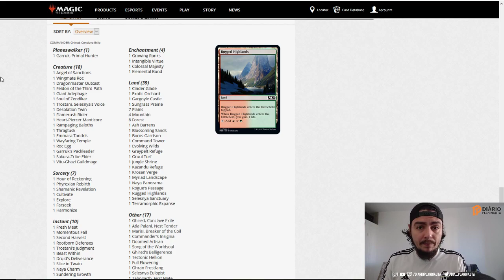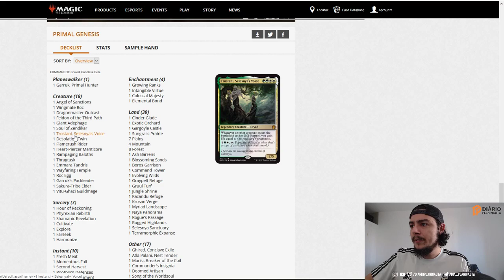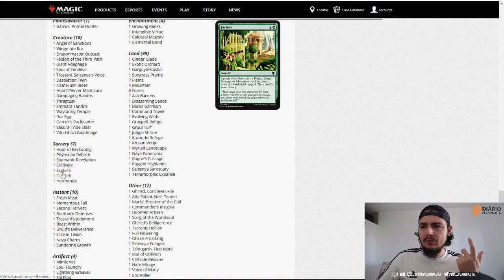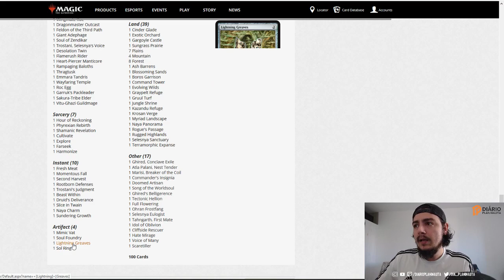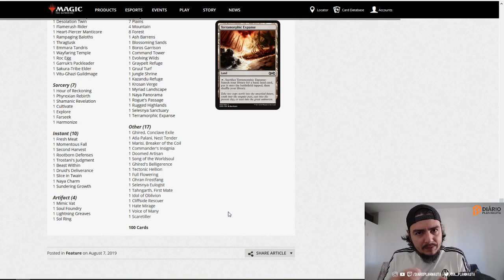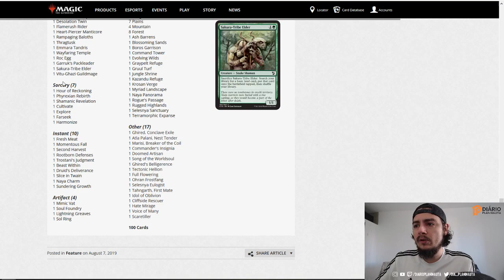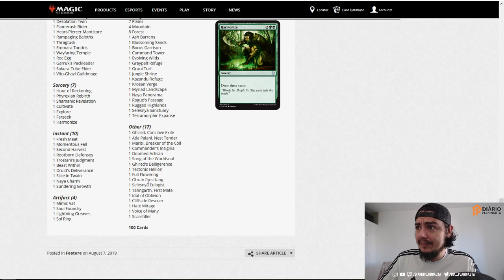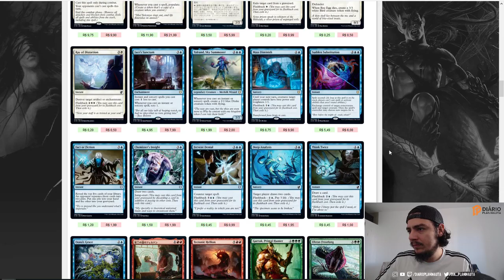Análise Commander 2019 - Primal Genesis (Ghired, Conclave Exile)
Essa é  análise que fizemos ao vivo sobre o deck PRIMAL GENESIS, do Ghired.